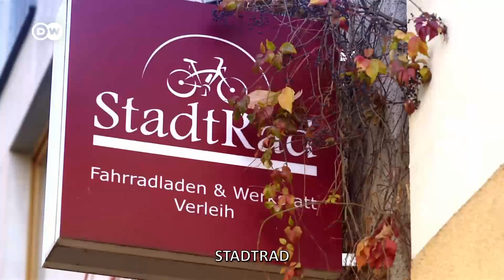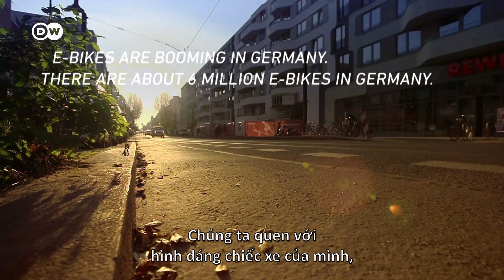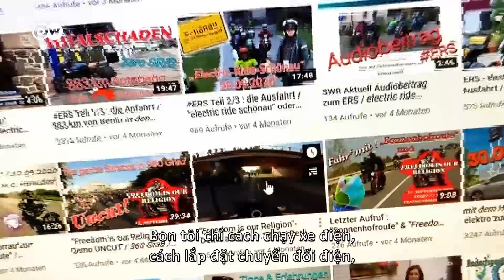Electric Bikes Instead of Cars | Episode 05 | Rev | DW TV Channel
Forget the car! You can also cover long distances on 2 wheels: electrically. If you don't want to scrap your beloved old bike, you can have it converted to electric power by Remo Klawitter in Berlin.